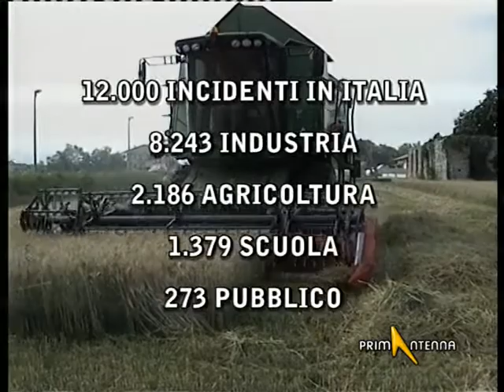MORTI SUL LAVORO: NEL CUNEESE ANCORA TROPPI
L'ANMIL DENUNCIA ANCORA TROPPI INCIDENTI ANCHE IN GRANDA.